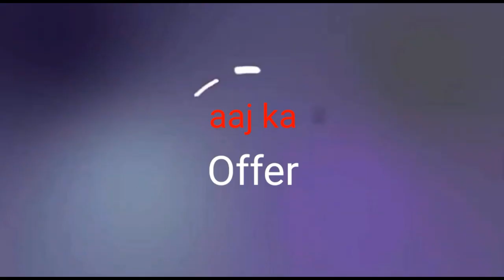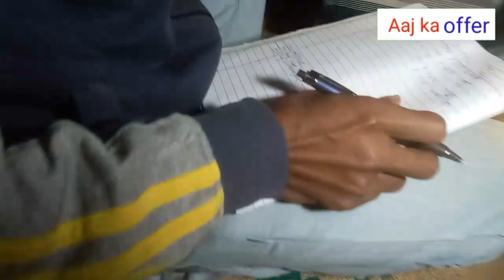आज का आलू का भाव जलालाबाद आलू मंडी/potato price today in jalalabad Mandi Bhav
आलू का आज का भाव फर्रूखाबाद आलू मंडी
आज का आलू का आगरा मंडी
आलू का ताज़ा भाव छिबरामऊ मंडी